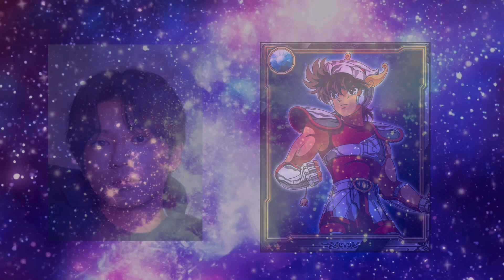Ya sabemos quién es Seiya en la película live action!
Que onda mis Sagrados Caballeros de Athena! ya tenemos nueva información y el cast de la nueva película live action de Los caballeros del zodiaco! aquí les comparto un poco de la información. Gracias por la atención 👌.
Disfruten! 😁